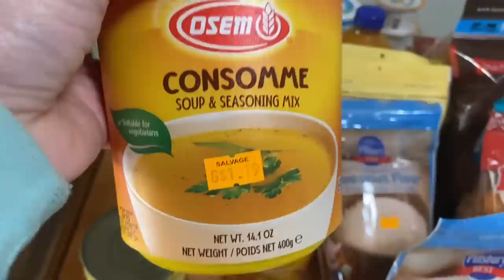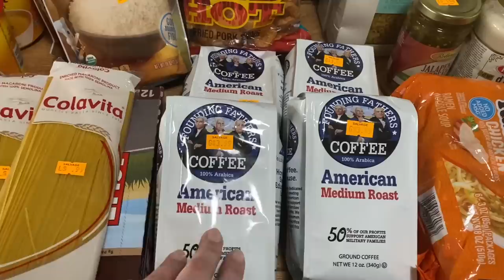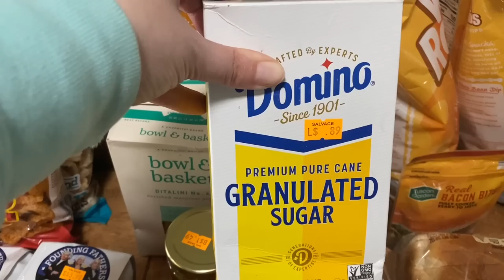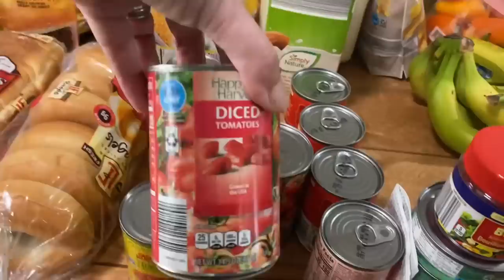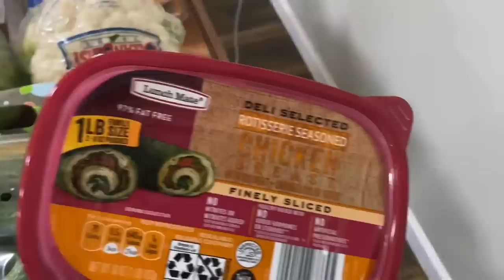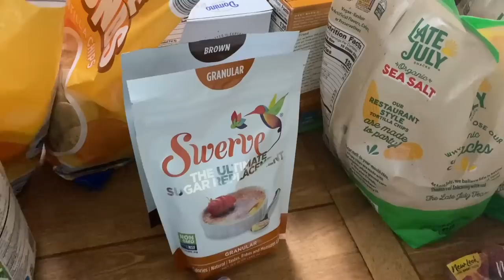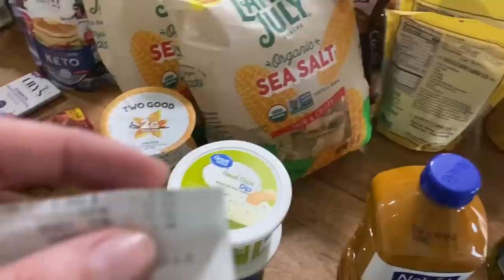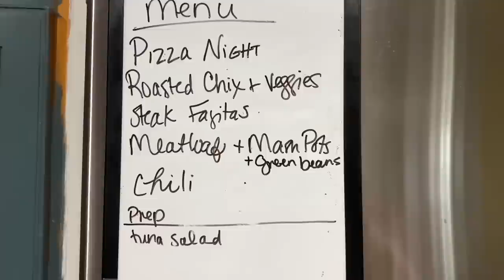Aldi, Walmart, and Amish Salvage Weekly Grocery Haul | Restocking Keto Pantry Staples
Pretty sure I hadn’t been to my favorite Amish salvage store in about a month. With getting back to a Keto lifestyle, I needed some things and I’m so glad I went!

Our Amazon Wishlist

Tangi on Instagram: @tangi_freedomhomestead
Jack on Instagram: @jack_freedomhomestead

**Hey friends! In case you're wondering what an affiliate link is, it just means that if you make a purchase through those links, I might get a small commission for sending your business to Amazon. It doesn't affect the price of your purchase, but it does help me pay the bills. ;)**